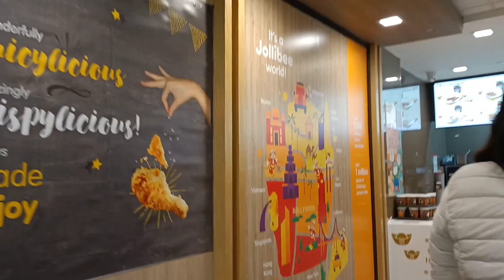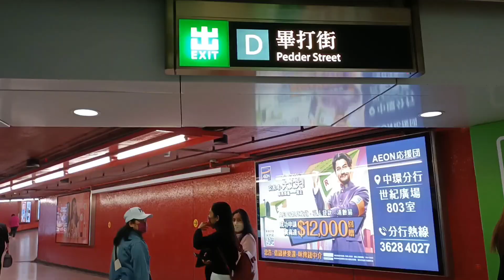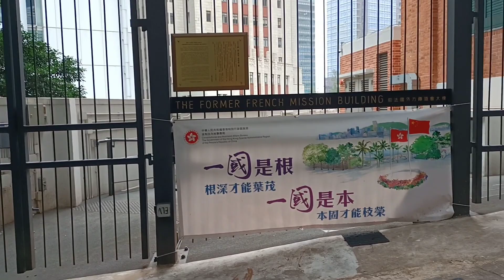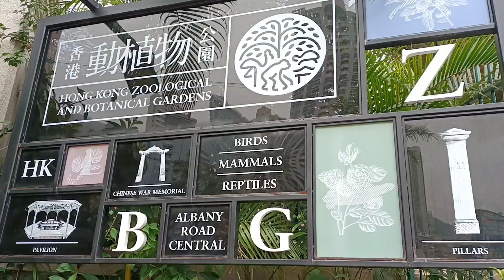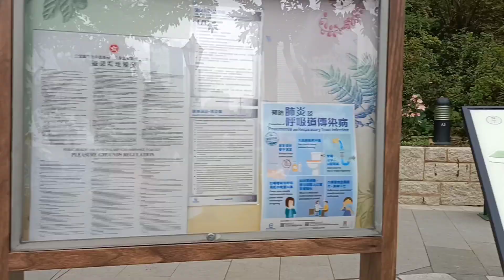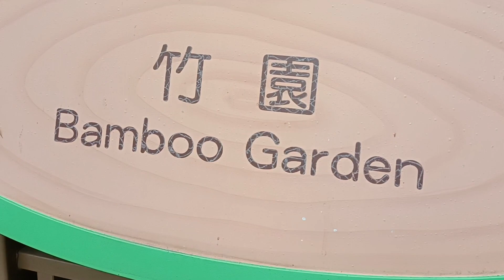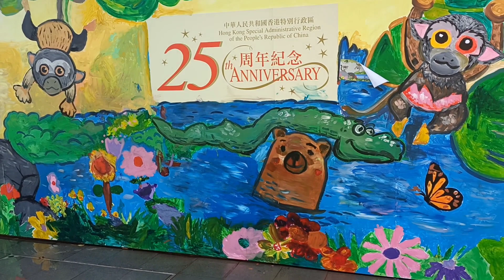Zoologinal and Botanical Garden,Hong Kong Chinese New Year 2023 Holiday Part 1/ Ara Mateo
Hello ka behbeh para sa video natin Ngayon pasyalan natin Ang Botanical Ara Zoological Garden.samamahan Po ninyo at mag enjoy Tayo.

God bless!

Beh Wise
Beh Strong
Beh Happy!